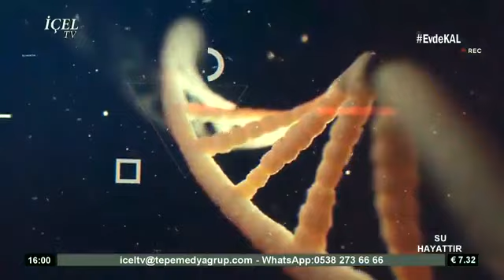SEMİR BOLAT ile SU HAYATTIR 09.04.2020 Psikyatrist Dr Atıf KOÇ sembolsun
SU HAYATTIR 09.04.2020 Psikyatrist Dr Atıf KOÇ sembolsun